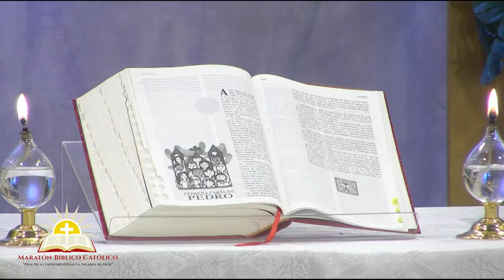MARATON BIBLICO 2024 - 1 Pedro - Judas